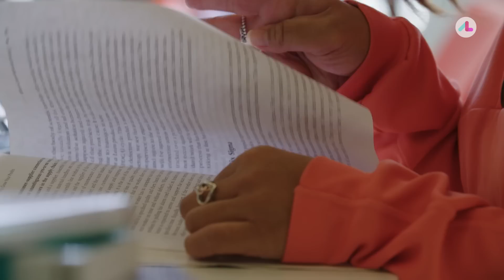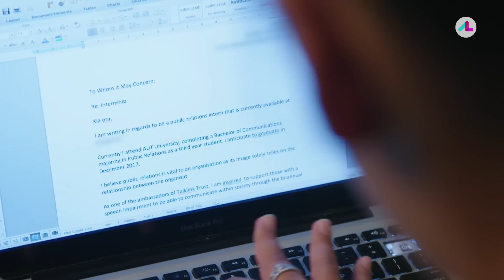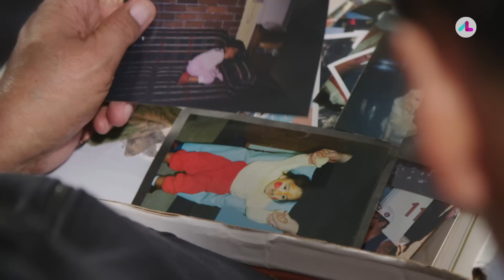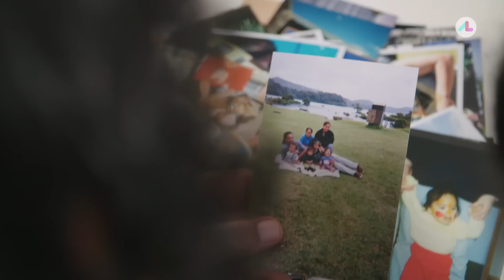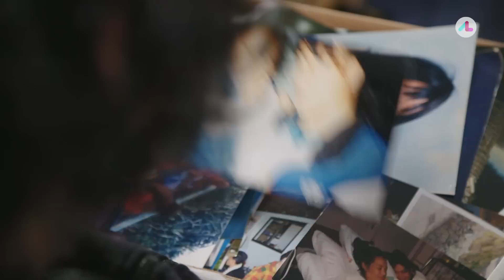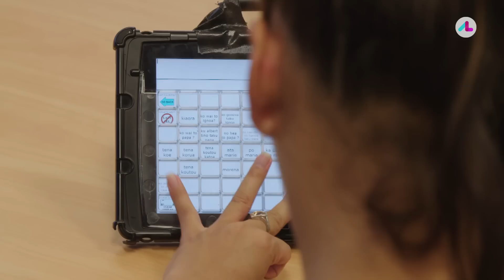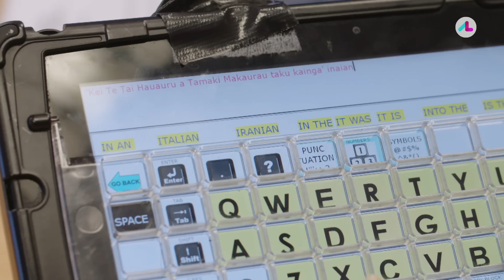Living with Cerebral Palsy: Geneva's Story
Life isn’t easy for Geneva Tino who lives with Cerebral Palsy. It’ll be an exciting year for the 24-year-old as she finishes her Communications degree, embarks on a career in Public Relations, and embraces her Maori heritage by learning Te Reo Maori with the help of her TalkLink device.